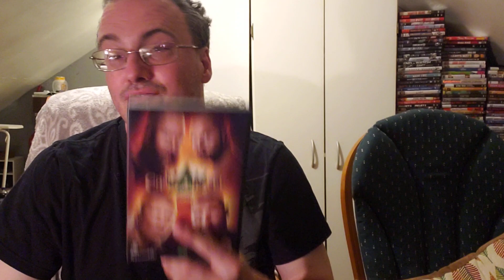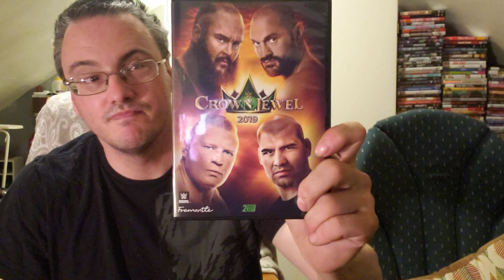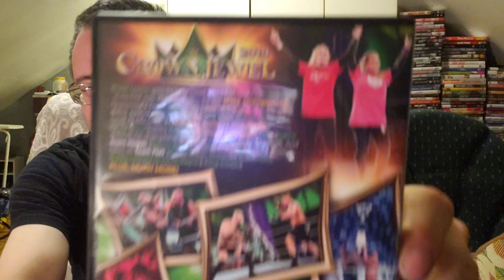Wwe dvd unboxing